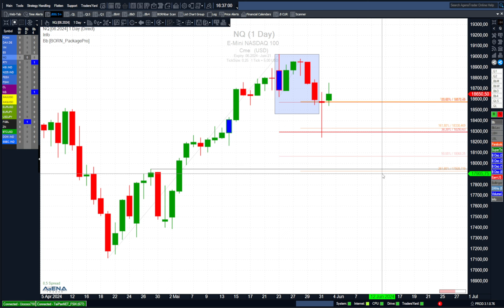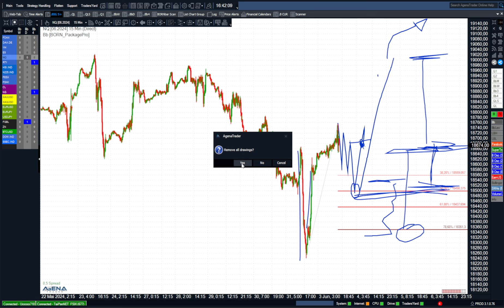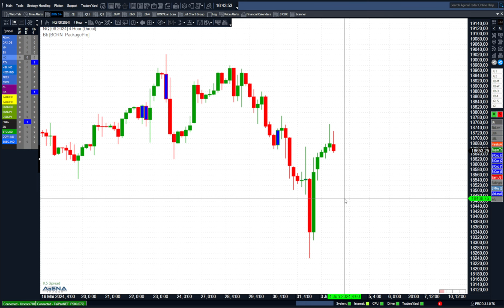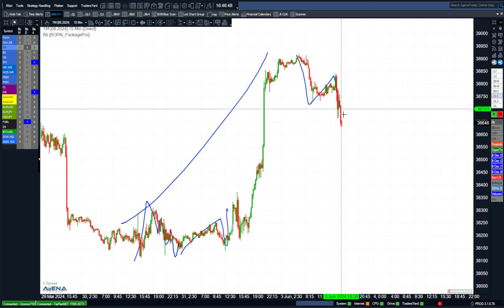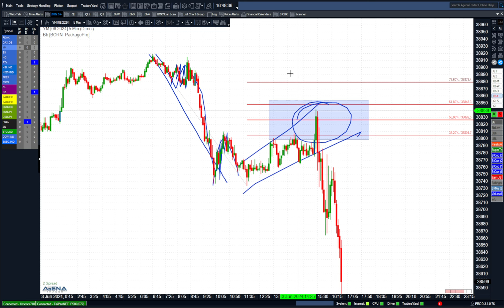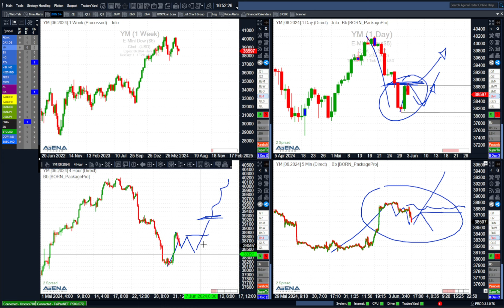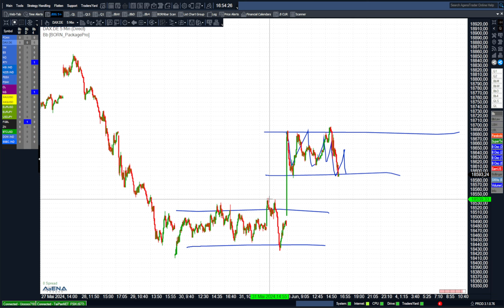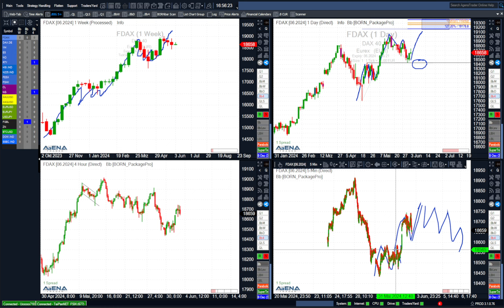Index-Update am Nachmittag: Sind die Bullen zurück? | BORN-4-Trading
Wochenausblick mit den wichtigsten Terminen: wann, was, warum und wie reagiert der Markt? Live immer Montags, 18:30 Uhr, und in der Aufzeichnung:

Risikohinweis